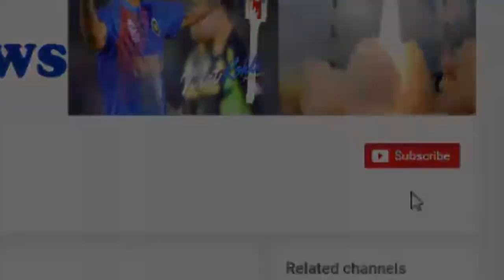दुल्हन बनी टीम इंडिया की ये हॉकी प्लेयर, होटल मैनेजर के साथ..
Deepika Thakur, player of Indian Women's Hockey Team, got tied in divorce with Vikram, a resident of Karnal on Thursday. On late night at 01:35, both of them completed each other's marriage ceremony, wearing the Jayaila. Deepika's relationship with Vikrama was fixed in April this year. Funeral was organized among all the calculations in Karnal. Earlier on Wednesday night, Ladies Music was held at his house near the city palace in Yamunanagar on Wednesday night.

Vikram is a manager of Delhi Hotel Emperor. Yamunanagar's Deepika Railway Coach Factory is working in Kapurthala.
- Deepika is a member of the Asian championship women's hockey team.
- Deepika told that she is very happy with this marriage. There is an atmosphere of celebration in the whole family

HJ NEWS !!